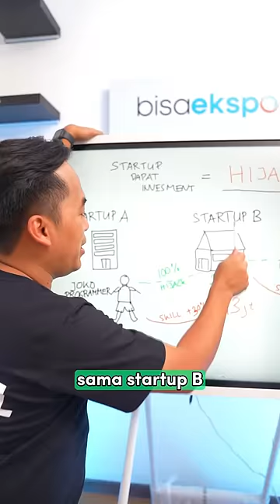Ah ga seru cm 1 menit, lengkapnya di socmed gw yg lain